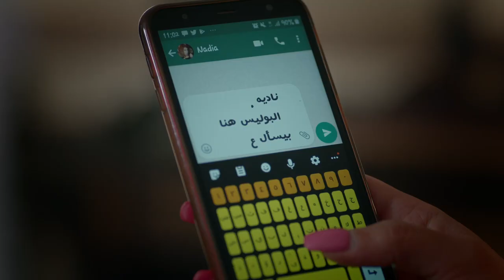اغرب طلب من حسن وريتال ضد مروان وقدام جبرية